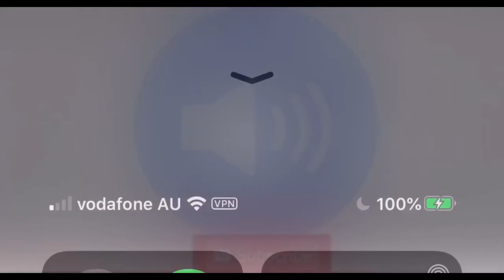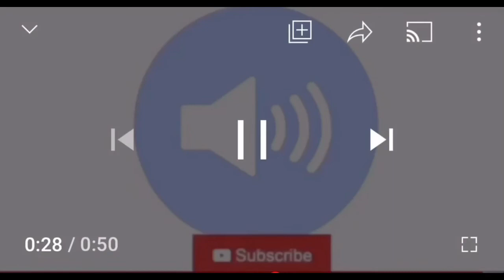“MEME SOUND EFFECTS”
GET YOUR FREE 14 day trial with vidIQ now and your channel and videos will blow up